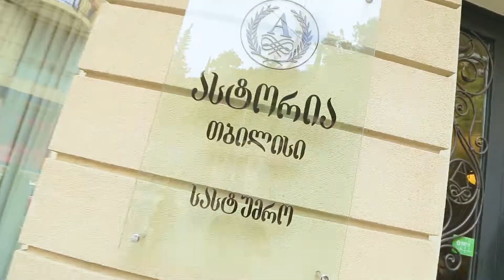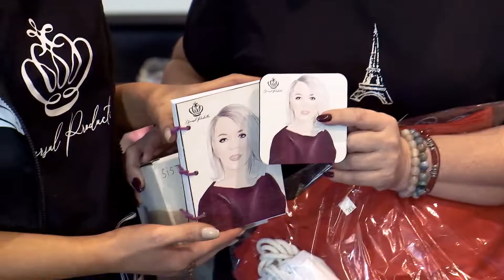1st Meeting 2019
1st meeting 2019
Little Miss & Mister Universe-2019
Miss/Mrs/Lady Universal-2019
Batumi,Georgia,May 6th,2019